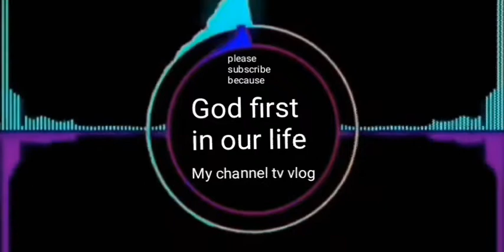enjoy to worship God 💜💜💜💜💜💜